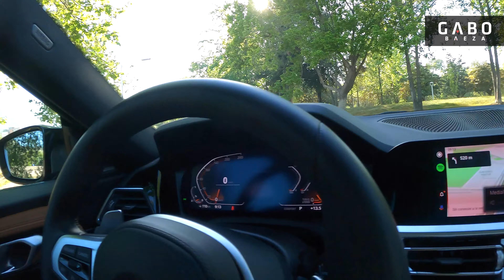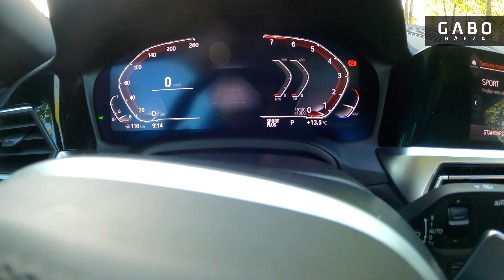Bmw M240i xDrive - Arriba de uno de los coupes más entretenidos de la marca (Review POV)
Para los fanáticos de la marca Bmw, uno de los estilos de carrocería que mejor sabe fabricar son los coupes, y cuando se trata de los modelos más "pequeños" de la familia, siempre han sido atractivos y muy entretenidos.

La actual serie 2, la más pequeña de la marca, aunque ya no tiene nada de pequeña, ofrece una excelente mezcla de calidad de fabricación, diseño y practicidad, que sumado al potente motor de esta versión M240, lo convierte en un cohete de caballeros.